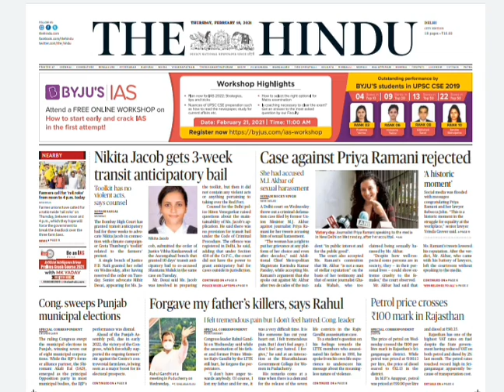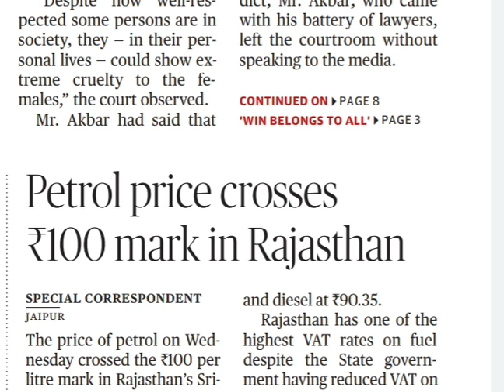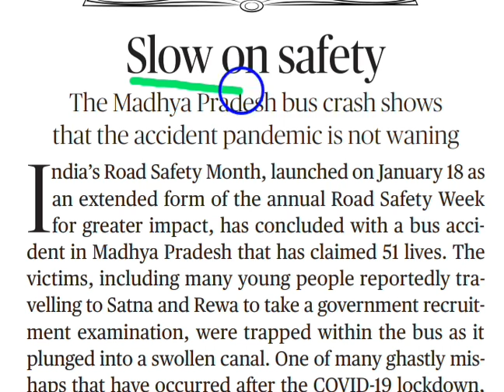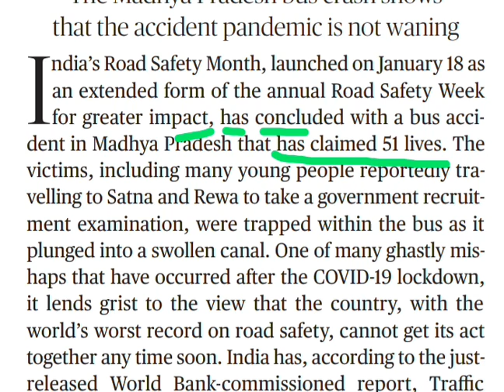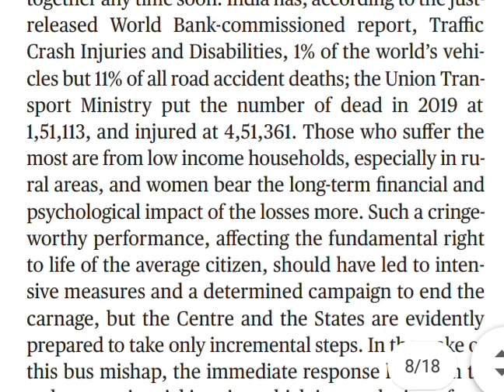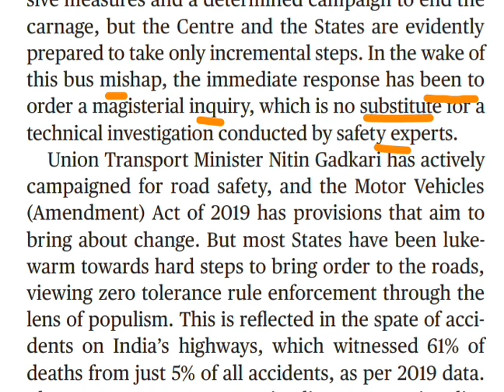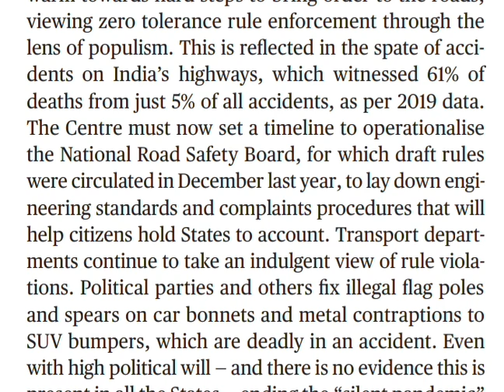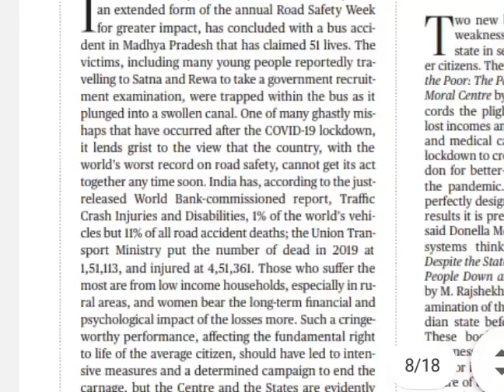18 February 2021 THE HINDU ANALYSIS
covers exam- SSC, NDA, BANK, AIRFORCE, CTET, UPTET, and other competive exams